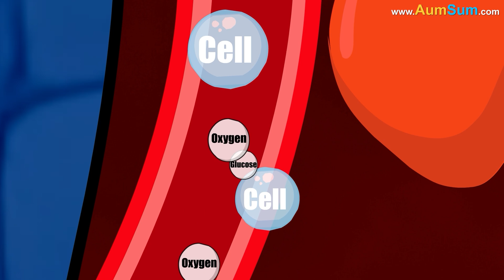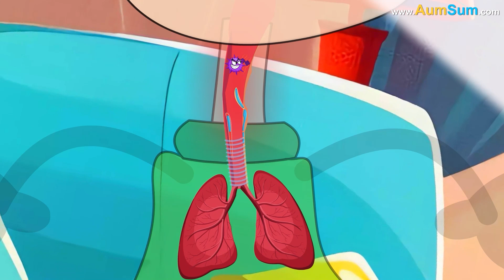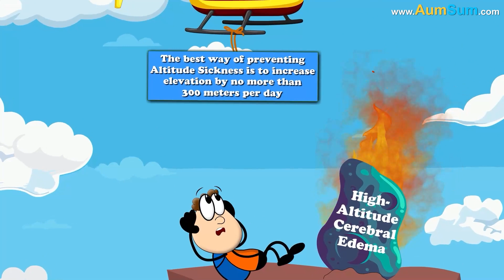How are Butterflies so Colorful? + more videos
How are Butterflies so Colorful?
Firstly, Butterfies get their color from chemical pigments such as melanin which absorb certain wavelengths of light while reflecting others.
Secondly, Butterfly's Wings are made up of thousands of transparent microscopic scales. Also, each scale has multiple layers separated by air. Hence, when light passes through these scales it is reflected multiple times. These reflections compound one another and intensify the colors. Now, depending upon from where we are viewing, the light enters the Wings at different angles. Hence we might see blue, green, yellow or a combination of the above three colors.